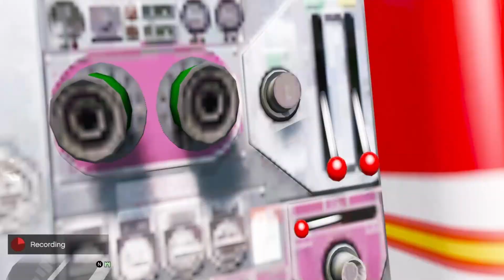GTA 5 Spiderman crazy funny moments (Europe Ragdoll)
* NOTICE *
I'm not trying to show any real life cases by uploading this video. I’m just showing gta v gameplay.